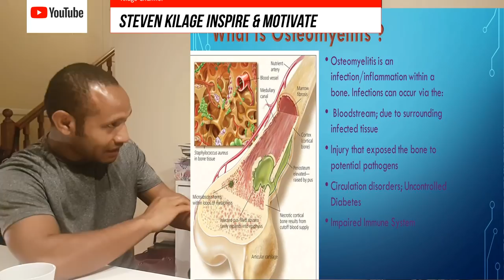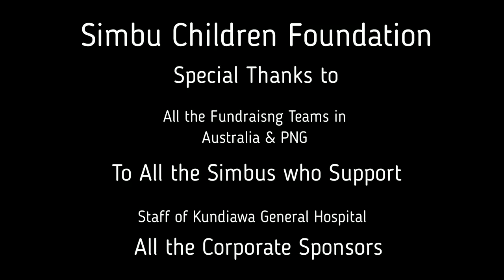Kundiawa to Dubai The Medical Breakthrough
6 years of research and dedication two men from the Simbu Children Foundation embarked on a journey to find out why many children from the Highlands region were suffering from a bone infection called Osteomyelitis. with their findings were just published in the International Journal of Pediatrics, where they were just invited to Dubai to share their findings with The World so the same treatments used in Kundiawa can help save others in the World.